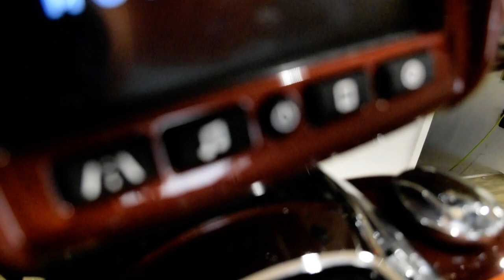2019 Indian Chieftain Classic | Used motorcycle for sale at Monster Powersports, Wauconda, IL